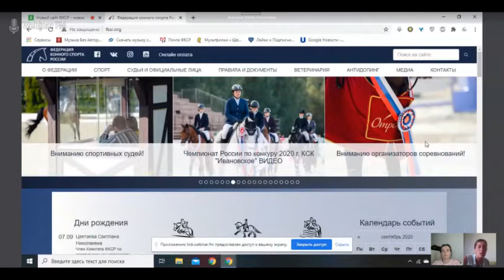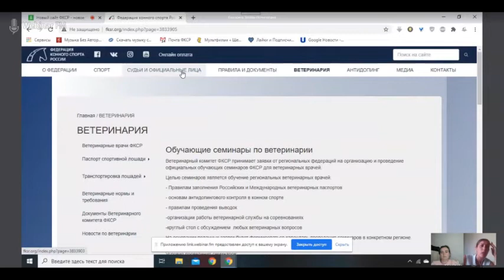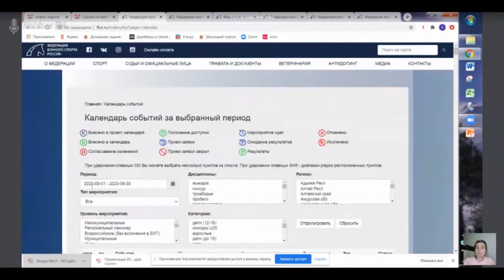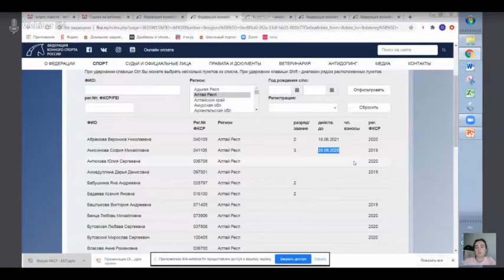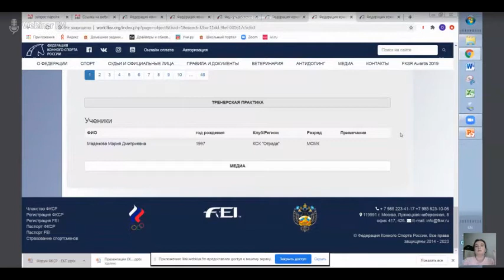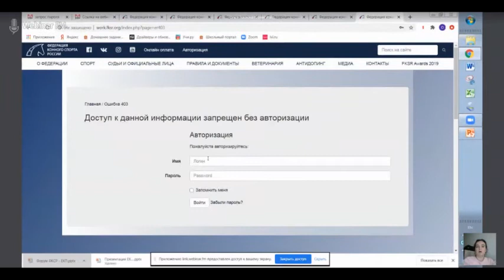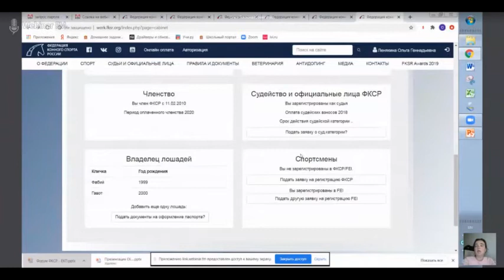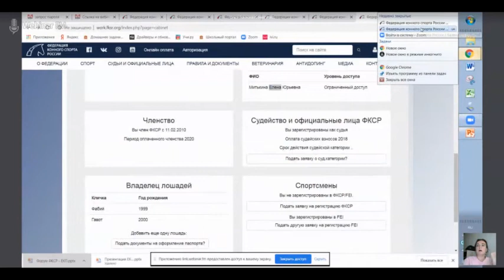Вебинар 3 | Новый сайт ФКСР – новое «лицо», новые возможности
В декабре 2019 года ФКСР запустила новый сайт. Пока на нем реализованы основные блоки в медиа-сфере, в ближайшее время будут реализованы личный кабинет и другие опции, о которых рассказали менеджер ФКСР по связями с регионами Ольга Ленякина и пресс-секретарь ФКСР Екатерина Зобова